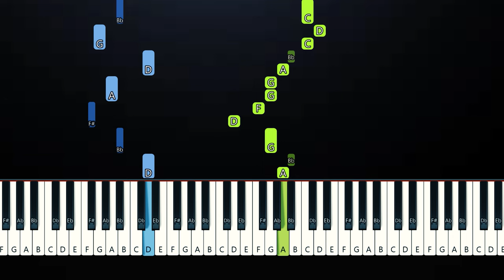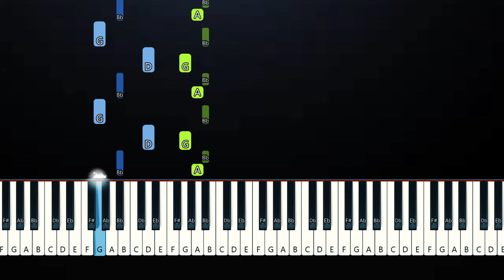Carol of the Bells (Piano Tutorial)